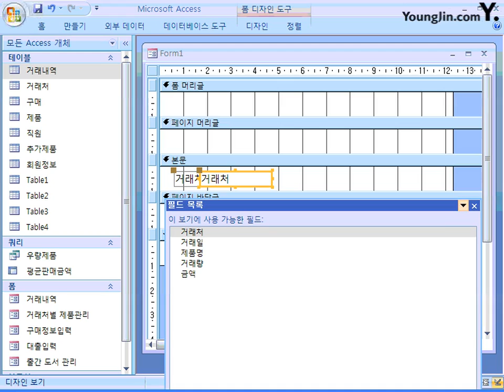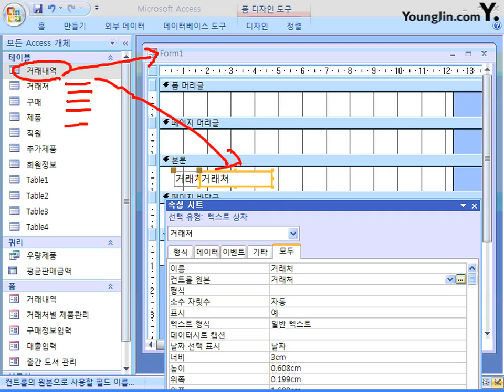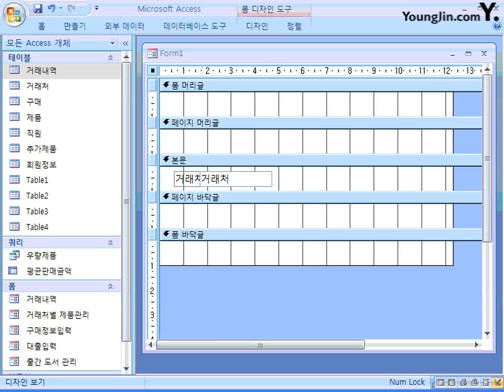56_폼 작성의 기본